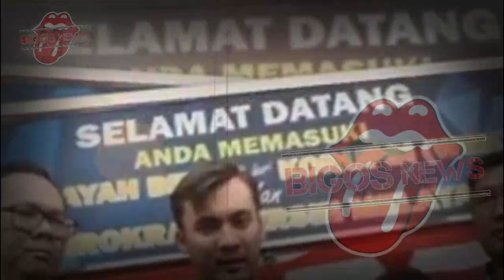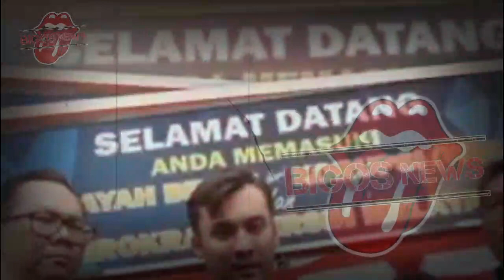SYAHNAZ TEMUI RENDY DIBELAKANG LADY, KONDISI LADY NAYOAN TERBARU - GOSIP ARTIS HARI INI